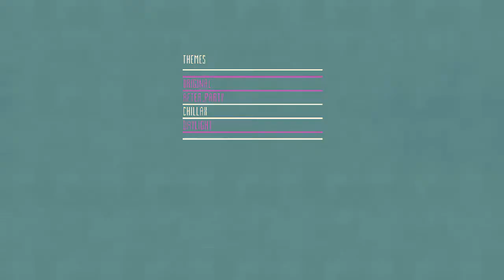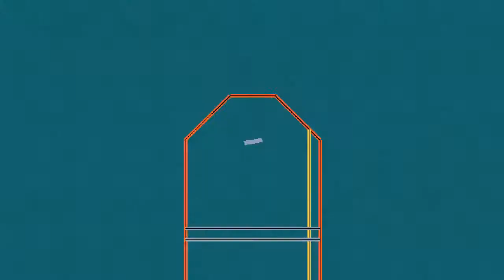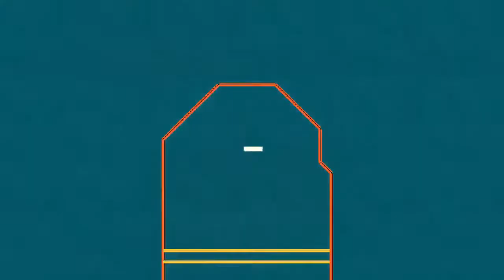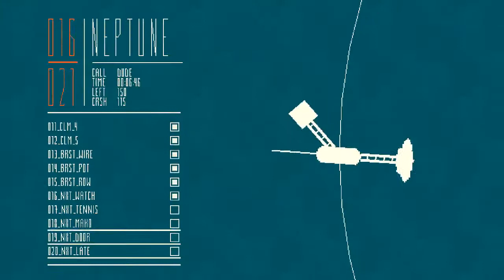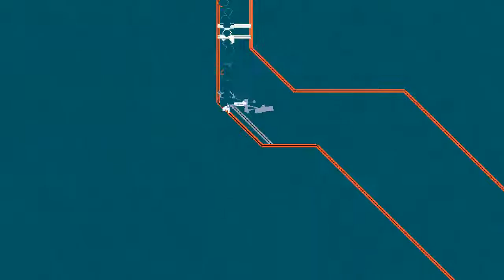Let's Rage Flywrench Part 2